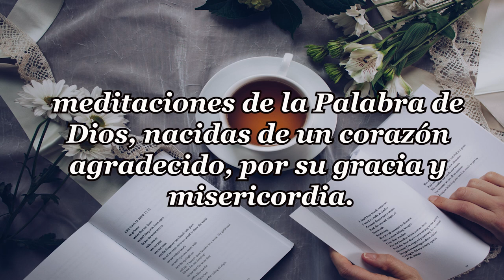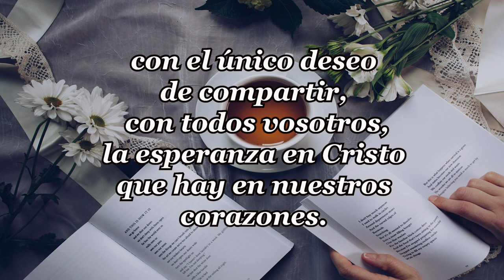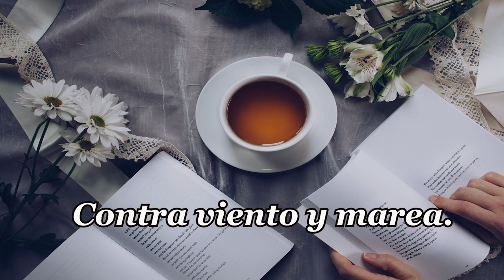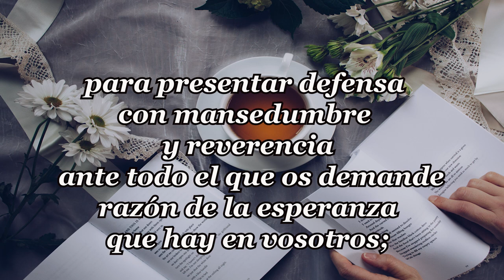160-SABER VIVIR EN TODO